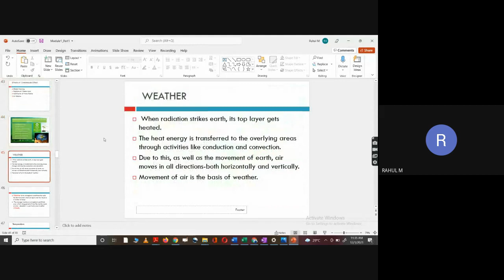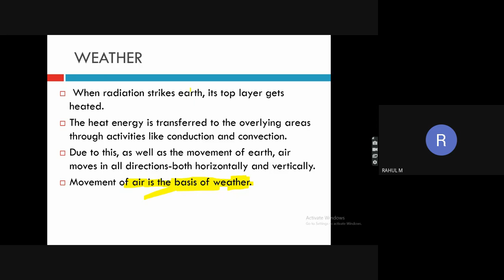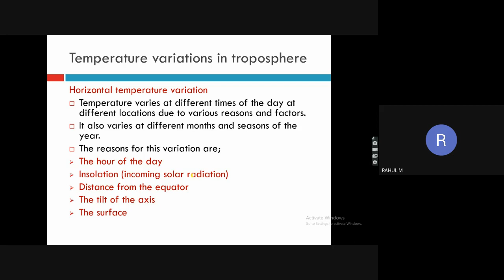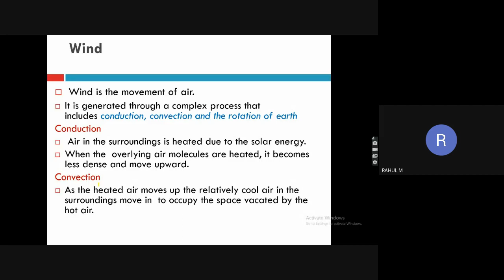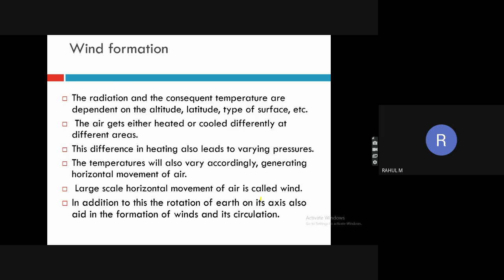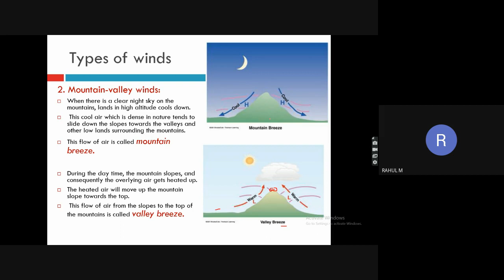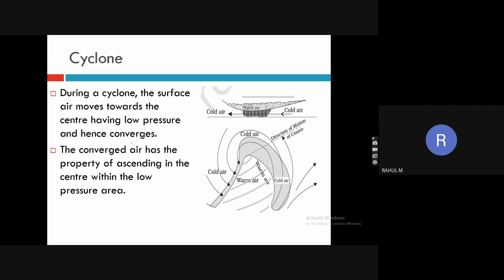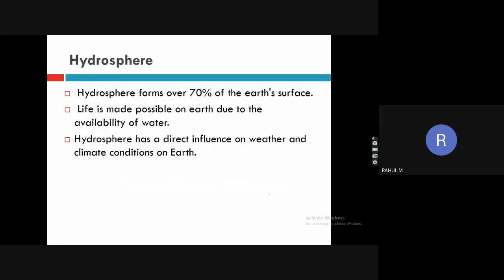STM_ME3_MCN301_MODULE 1_PART 4_01/12/21